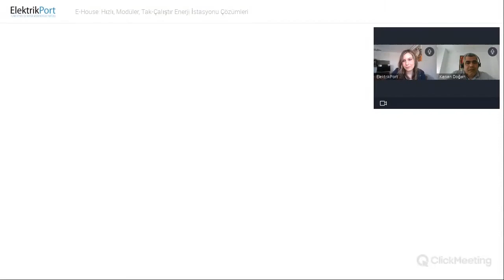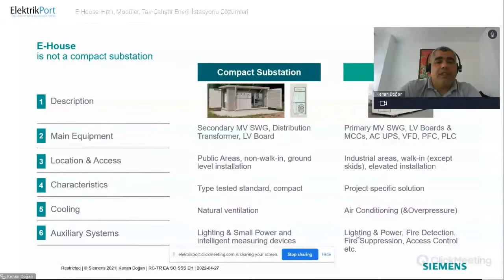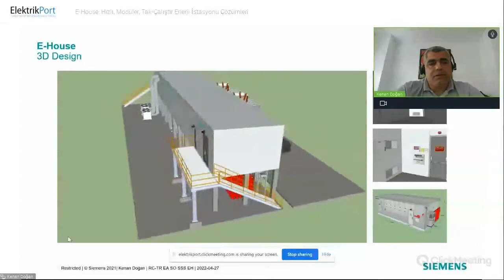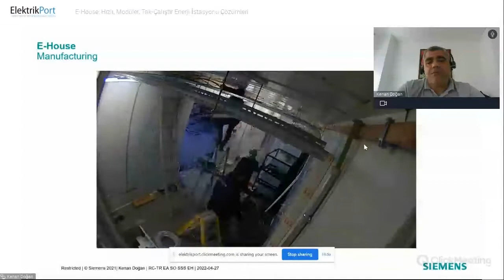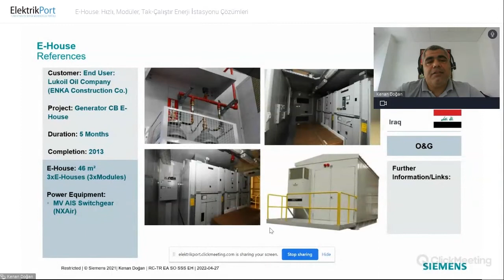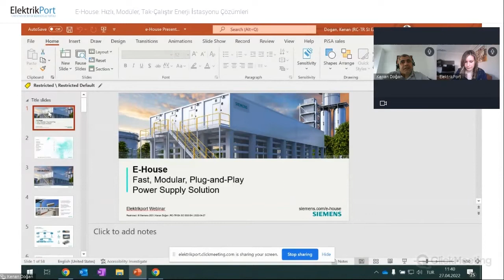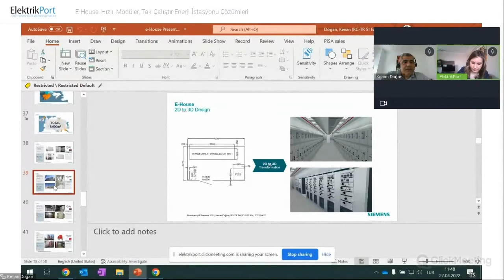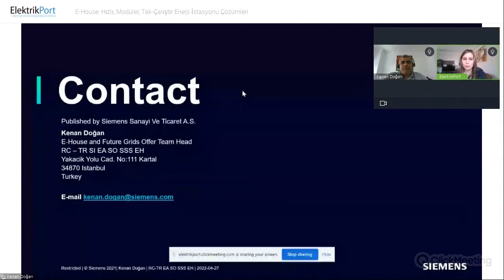Webinar | E-House: Hızlı, Modüler, Tak-Çalıştır Enerji İstasyonu Çözümleri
Siemens Türkiye'de E-House Çözümleri Teklif Grubu Yöneticisi olarak görev yapan Sn. Kenan DOĞAN, 27 Nisan çarşamba günü saat 11.00'de düzenlediğimiz "E-House: Hızlı, Modüler, Tak-Çalıştır Enerji İstasyonu Çözümleri" konulu webinara konuk oldu.